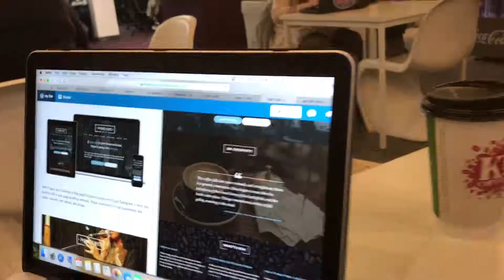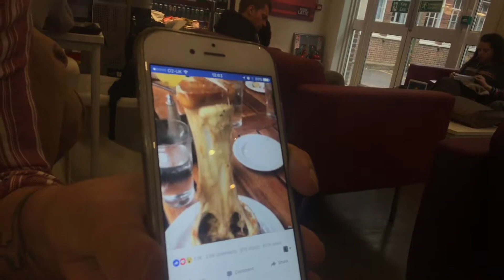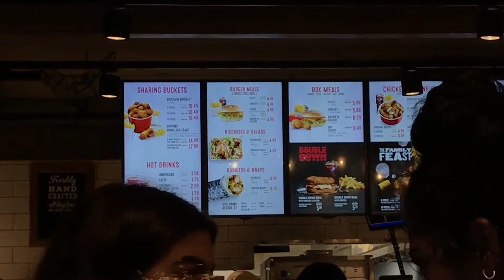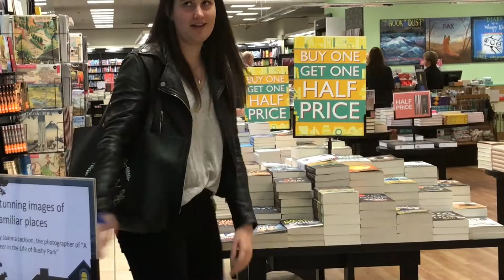Day 19: Town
DON'T FORGET TO BUMP UP THE QUALITY (Even though it's all filmed on an iPhone XD)

*Music*

"Running Dry" by Tevlo